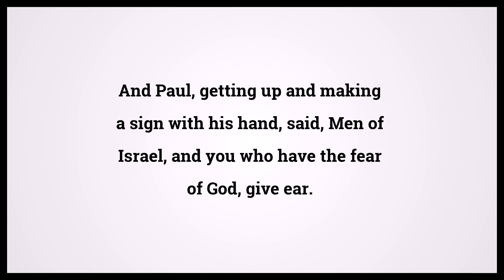Holy Bible Acts 13:16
Video shows Holy Bible Acts Chapter 13 Verse 16: And Paul, getting up and making a sign with his hand, said, Men of Israel, and you who have the fear of God, give ear. Powered by MaryTTS. Text taken from Bible in Basic Edition. Bible Acts 13:16 Bible Learning, what Bible verse says.